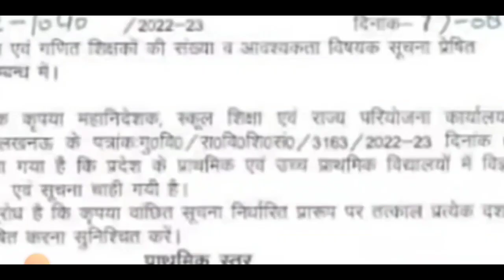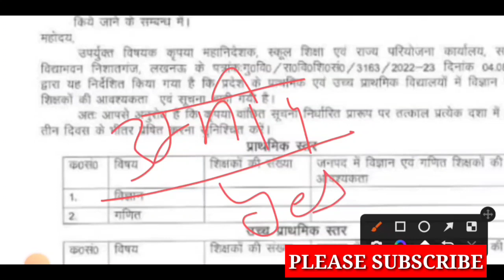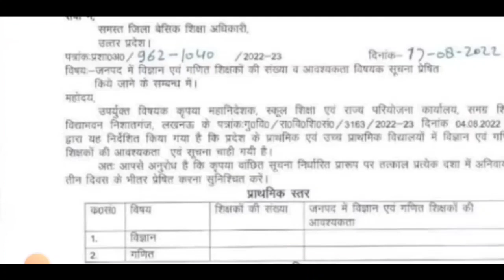BREAKING NEWS/B.ED और DELED खुशखबरी /primary teacher vacancy/junior shikshak Bharti